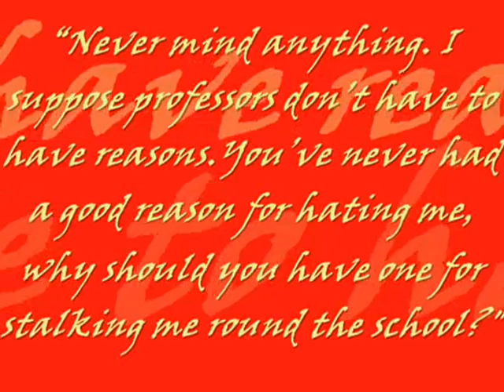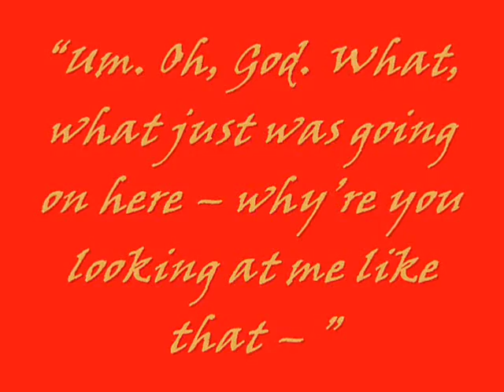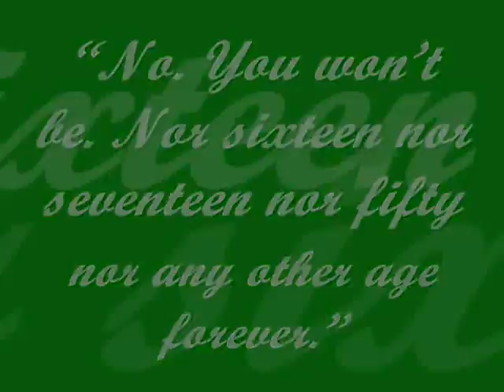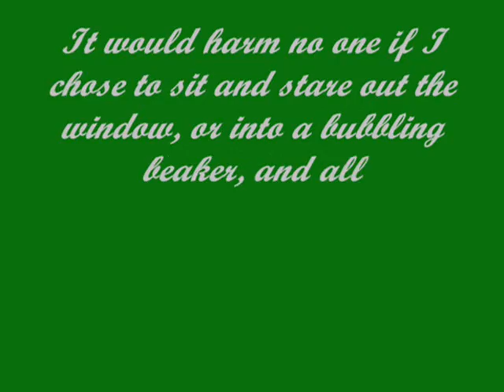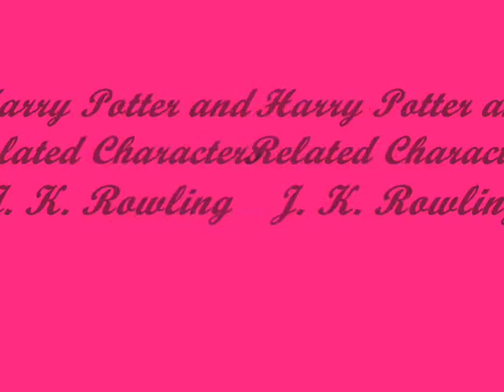Almost, At Times, The Fool ((SS//HP))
Huzzah! I finished numero uno of my multi-part fanvid series based on the "Tea" series by Telanu (With her permission.)

Note In Advance: It sucks, has WAY too many Sorcerer's Stone clips, and, yeah, REALLY sucks... x.x

I skipped A Most Disquieting Tea, shearly because... There was no way I could really do it, because it's just Dumbledore and Snape talking... So, yeah...

Summary: Yeah right, you have to read it if you want to get it, so there. XP

The other parts will emerge as I make them...

Note: Song doesn't match, it's more like ambiance then the story... And sorry for the poor quality... Gah... x.x